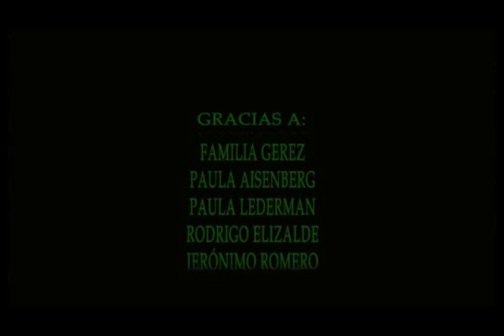Ella o yo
Escrito y dirigido por Bernarda Pagés en 2005.
Mención del jurado en el 7mo Festival de Cine de Tandil.
2do Premio Fondo Nacional de las Artes año 2006.